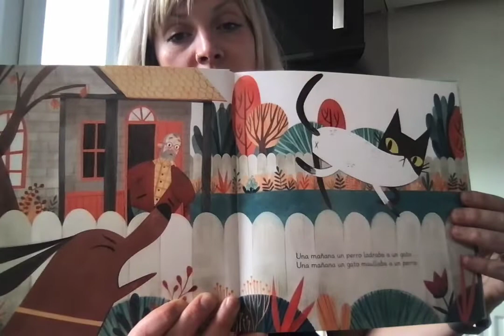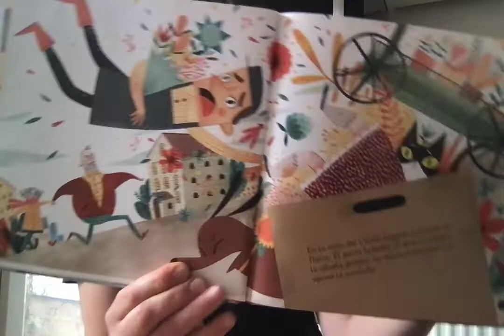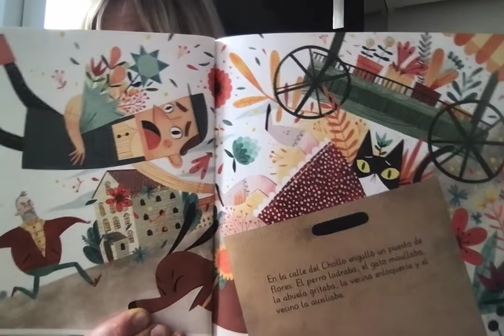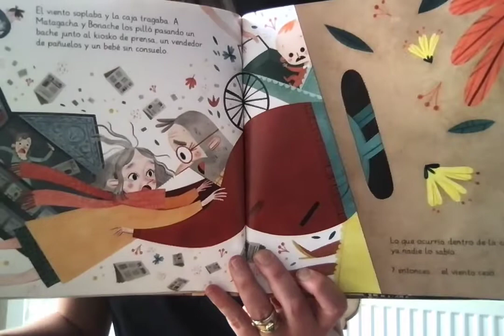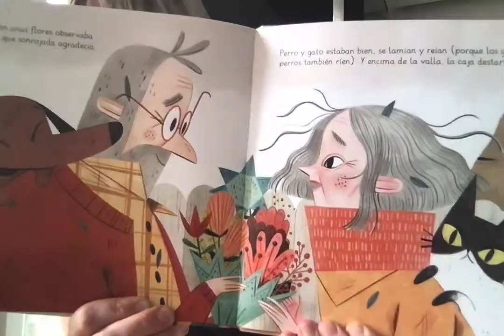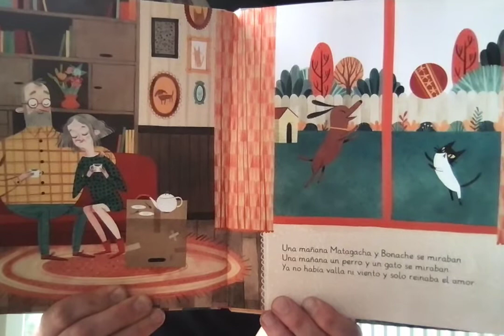Ruth Donnelly reads from Pilar Serrano Burgos & David Sierra Listón's LOVE IN A CARDBOARD BOX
Love in a Cardboard Box (Amor en una Caja de Cartón) is a picture book telling the story of
two neighbours - and their pets - who are embroiled in a cold war, glaring at each other over
the garden fence. Until, one day, the wind begins to blow... a cardboard box is blown
through the air and picks up everything in its path, beginning with the neighbours' pets. As
they chase the box through the streets, relations between the two neighbours begin to
soften, until eventually they too are swept up, and hostility ebbs away entirely.
Beautifully illustrated by David Sierran Listón and published in Spain by bookolia, Love in a
Cardboard Box is a story of friendship blossoming out of adversity.

Author bio
Based in Madrid, Pilar Serrano Burgos is a primary school teacher specialising in early
childhood education, who has been a published children';s author since 2014. She loves to
tell stories, and reads her books aloud at book festivals, in libraries, bookshops and fairs. She
has had 22 picture books published in Spain, many of which have been translated into other
languages, including French, Korean and English.

Translator bio
Ruth Donnelly is a translator from Spanish and French into English. She graduated from the
University of Liverpool in 2005, with a degree in French and Hispanic Studies, and has since
worked as a writer and editor, both in print media and online. She is currently studying for a
part-time MA in Translation Studies at the University of Birmingham.

We are currently seeking an English publisher for Amor en una Caja de Cartón. If you are
interested, or have any questions, please don't hesitate to get in touch: